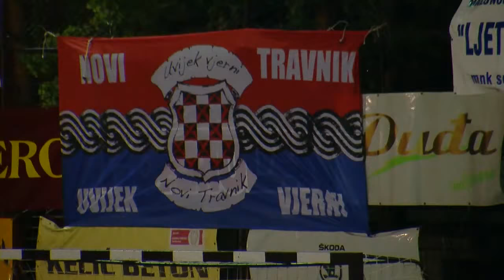LJETO 2014 FINALE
U finalu malonogometnog turnira LJETO 2014. u kategoriji seniora igrali su:
APS Lištani - MNK Joker Pivnica Stela Novi Travnik  1 : 2

Livno, 1.8.2014.